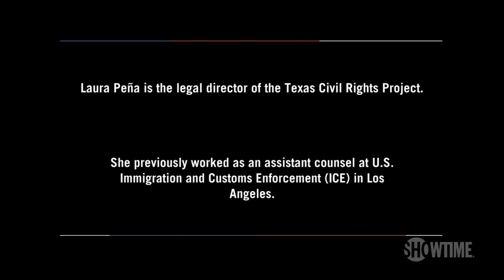Political Theater with Deadly Consequences at the Border | THE CIRCUS | SHOWTIME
Mark McKinnon interviews Laura Peña as they discuss Biden’s failing policies with immigration. Additionally, Texas’ frustration grows with Gov. Abbott as he uses the state’s border crisis as his own political tool. All episodes of The Circus are now streaming with the Paramount+ with SHOWTIME plan.